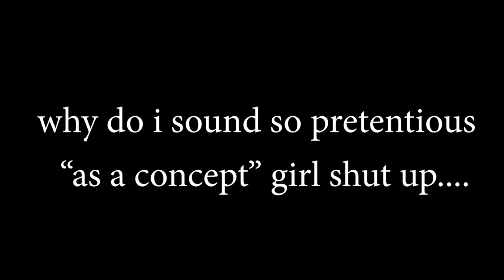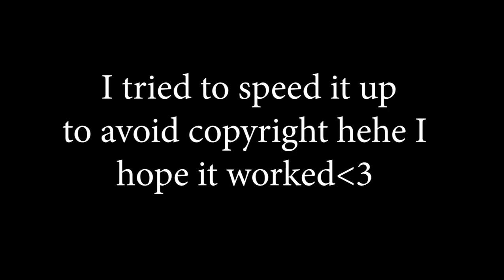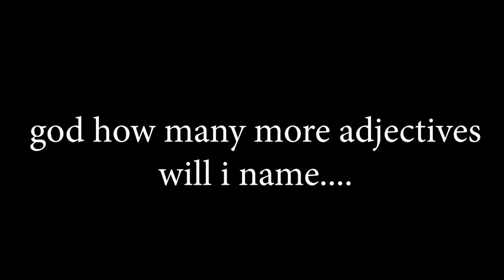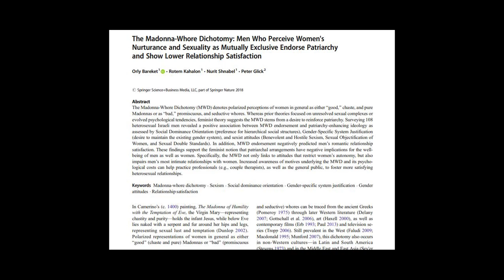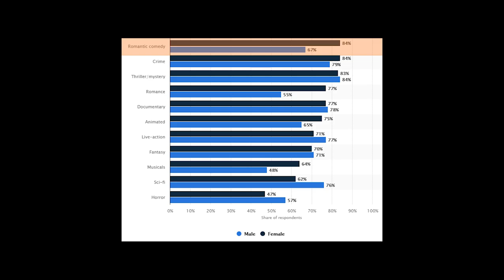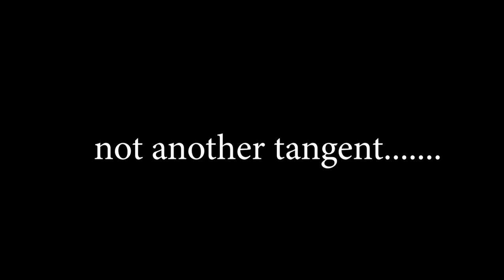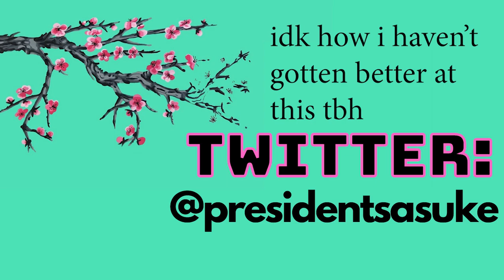The Rise and Fall of the Bollywood Item Girl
from cuckoo moray to helen richardson khan to rakhi sawant to katrina kaif,  "item girls" have provided a goldmine of entertainment, marketability, and absolute bangers for decades of bollywood cinema. but are they a dying breed? is the title just clickbait? who knows!

STTM- Stories Told Through Movement video on the history of Bollywood item girls

The Line of Control in Contemporary Bombay Cinema, Sharmila Sen.

“I've no problems with the item no.”: Helen Richardson Khan

Helen: The Original ‘Item Girl,’ Long before Bollywood Even Knew What That Meant

The Madonna-Whore Dichotomy: Men Who Perceive Women's Nurturance and Sexuality as Mutually Exclusive Endorse Patriarchy and Show Lower Relationship Satisfaction

Most popular movie genres among adults in the United States as of December 2018, by gender